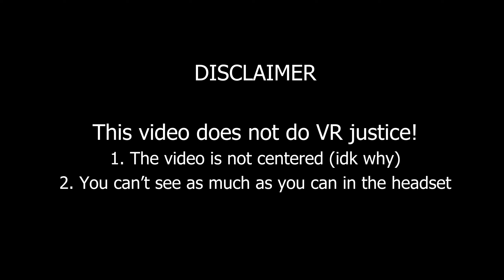I Used VR and Qualified for a Pro Race in MX Bikes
This was the LCQ for Round 2 of the AceMoto WSX Series.